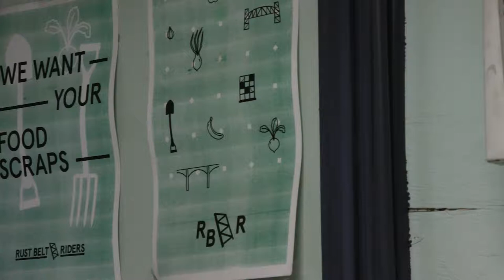From Waste to Wealth, Rust Belt Riders Transforming Food